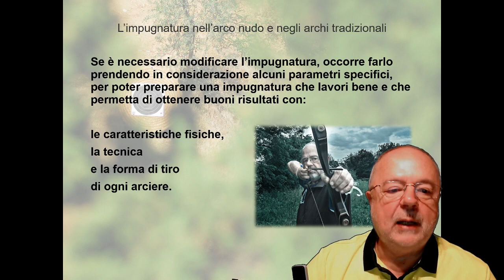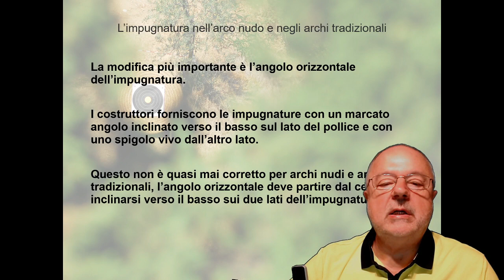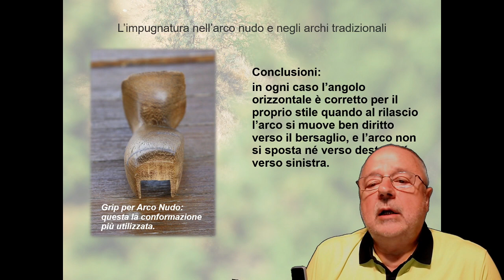Grip e mano dell'arco